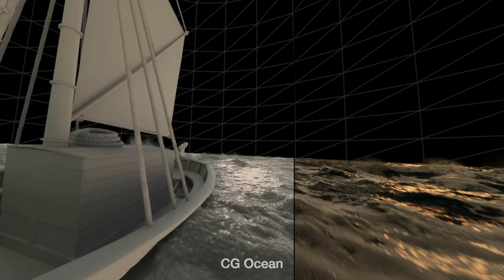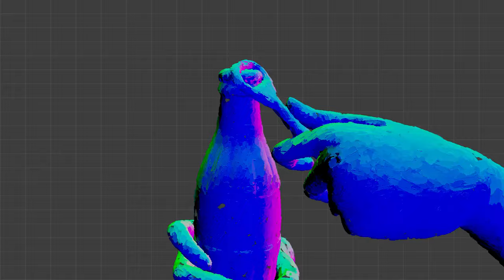Coca Cola - Masterpiece - Making of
Here's how a team effort can also become a Masterpiece, AI included...
Honored to have been a part of it as I had the chance to work a bit on this commercial for some previz and animation.

Ecco come un lavoro di squadra puo' diventare anche un Masterpiece, AI inclusa...
Onorato di averne fatto parte dato che ho avuto la possibilità di lavorare un po' su questo spot per alcune previsualizzazioni e animazioni.

Brand: Coca-Cola
Creative Agency: Blitzworks
Released: March 2023
Category: TV Advert
Cast & Crew: Academy Films
Production Company: Henry Scholfield
Director: Michael Faust
Global Chief Commercial Officer: Ajab Samrai
Global Ceo: Marcus Brown
Global Chief Commercial Officer: Michael Faust
Project Manager: Bryan Obonyo
Joint Global Chief Creative Officer: Ben Todd
Director of Photography: Ellie Johnson
Editor: Mark Connell
Production Designer: Radioaktive Film
VFX by ELECTRIC THEATRE COLLECTIVE
Colourist: Luke Morrison
2D DESIGN & ANIMATION :Electric Studios
AGENCY: Heads Up Production
PRODUCTION COMPANY : Academy Films
Director: Henry Scholfield
EP: Simon Cooper
Producer: Ash Lockmun
DOP: Ben Todd
LOCAL SERVICE PRODUCTION COMPANY
RADIOAKTIVE SHELTER, TBILISI, GEORGIA
EDITORIAL: TenThree
Editor: Ellie Johnson
SOUND: Yessian Music

Colourist: Luke Morrison

2D DESIGN & ANIMATION
Electric Studios

AGENCY
Heads Up Production

CREATIVE AGENCY
Blitzworks
Joint Global Chief Creative Officer: Ajab Samrai

PRODUCTION COMPANY
Academy Films
Director: Henry Scholfield
EP: Simon Cooper
Producer: Ash Lockmun
DOP: Ben Todd

EDITORIAL
TenThree
Editor: Ellie Johnson

SOUND
Yessian Music